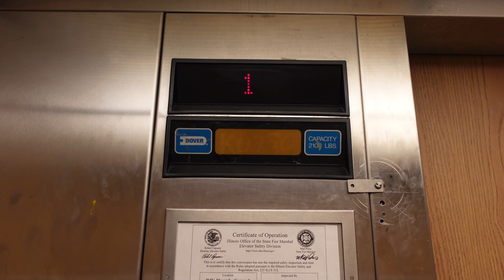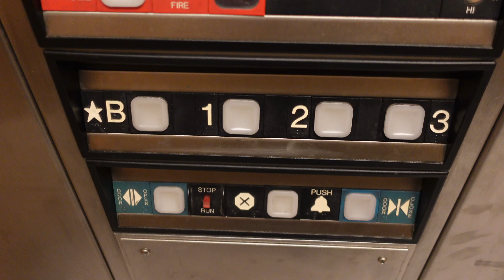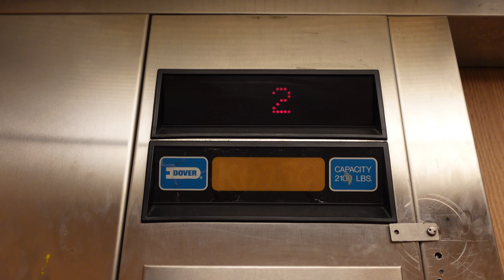Dover Impulse Hydraulic Elevator @ Garwood Hall WIU, Macomb, IL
This is at Western Illinois Univerin Macomb, IL.